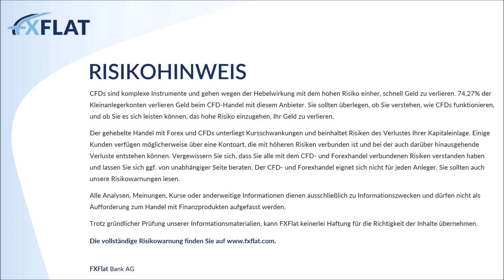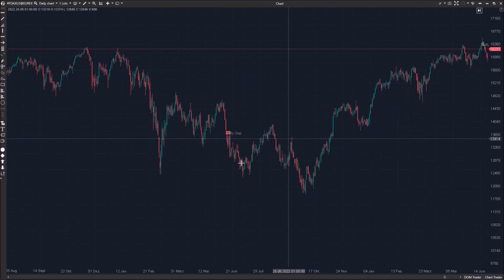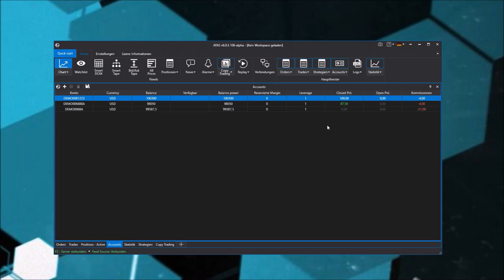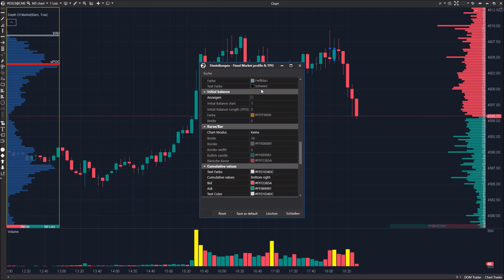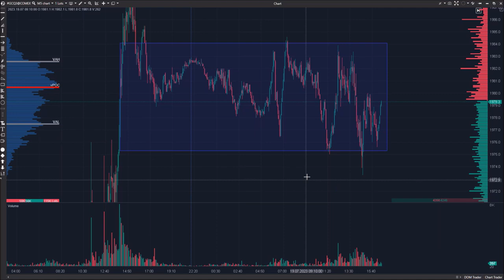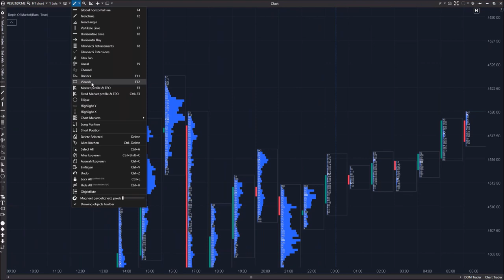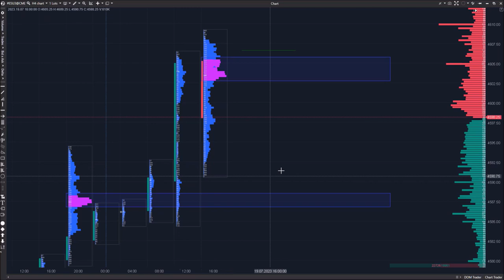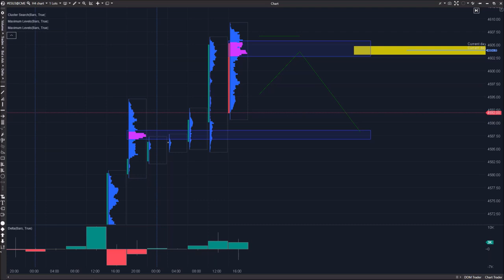Michael Burgstaller - Volumenanalyse mit fortschrittlichen Tools von ATAS für Beginner 19.07.2023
Lernen Sie die essenziellen Werkzeuge der Volumenanalyse kennen und verstehen. In diesem Webinar präsentiert Michael Burgstaller, ein ausgewiesener Experte im Bereich Futures-Trading, Ihnen die umfangreichen Funktionen der fortschrittlichen Tools von ATAS.

Michael Burgstaller leitet den Support im deutschsprachigen Raum und blickt auf jahrelange Praxis mit ATAS zurück. Profitieren Sie von seinem Fachwissen und erweitern Sie Ihre Kenntnisse in der Volumenanalyse. Dieses Webinar stellt eine ideale Gelegenheit dar, um fundiertes Wissen von einem erfahrenen Profi zu erlangen.